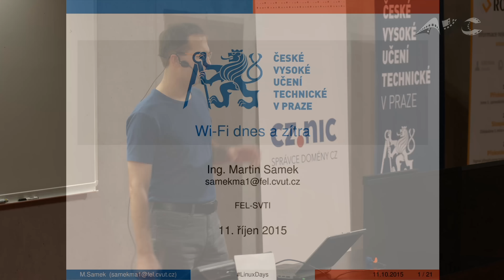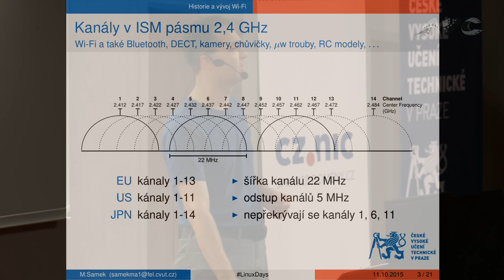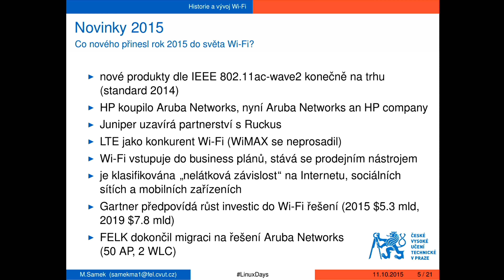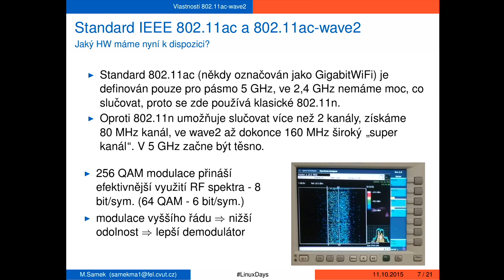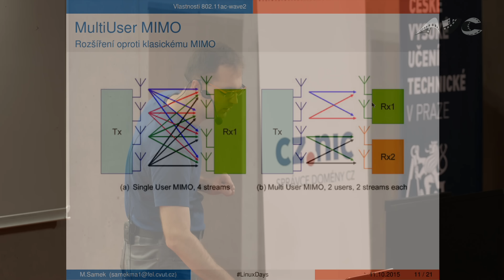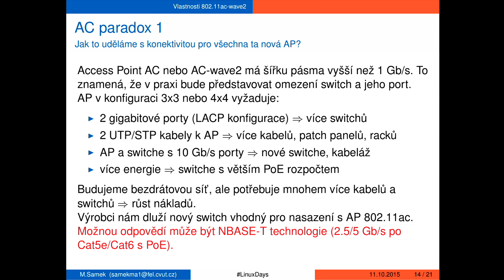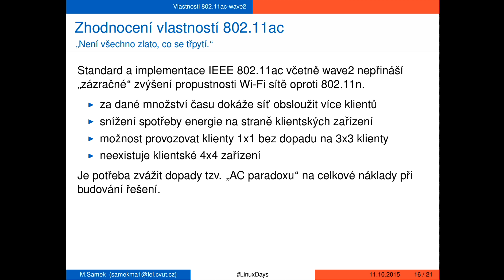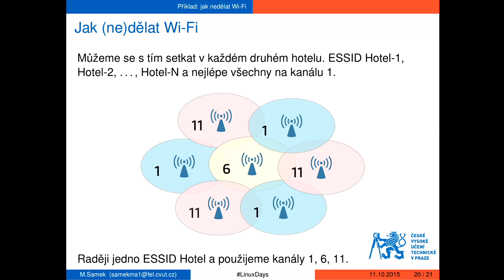LinuxDays 2015 - Wi-Fi dnes a zítra - Martin Samek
Sál 105, 1. přednáška - neděle
Záznam z živého streamu 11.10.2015